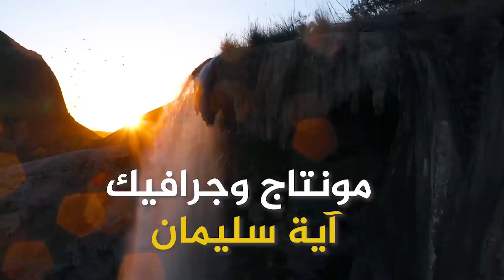مخبز ومعجنات الحجي - السيد مصطفى زيد العابدين - خطوات اردنية